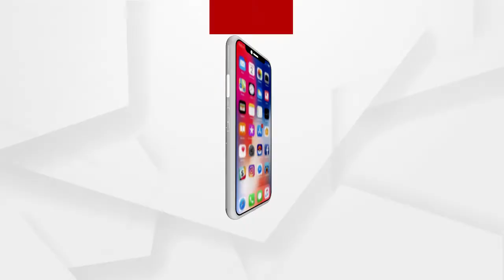ଦଶନ୍ଧି ତଳେ ଘଟିଥିବା ହତ୍ୟା ଘଟଣାର ଅଭିଯୁକ୍ତ ଗିରଫ...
ଦଶନ୍ଧି ତଳେ ଘଟିଥିବା ହତ୍ୟା ଘଟଣାର ଅଭିଯୁକ୍ତ ଗିରଫ । 13 ବର୍ଷ ତଳେ ହତ୍ୟାକାଣ୍ଡ ନିଭାଇ ଫେରାର ଥିଲା ଅଭିଯୁକ୍ତ । ତେବେ ମୃତକ ପରିବାର ଲୋକଙ୍କ ଅଭିଯୋଗ ପରେ ଫାଇଲ ଖୋଲିଲା ପୋଲିସ । ହତ୍ୟାକାରୀ ହେଲେ ବିକ୍ରମ ଆଦିତ୍ୟ ଜେନା.